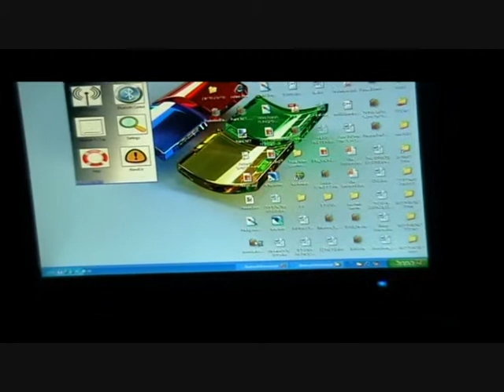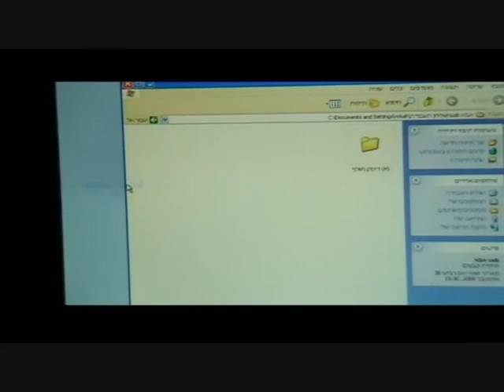MRC Group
This is our (Amit Rokah & Gadi Paz) final project - B.Sc Computer science.
This movie demondtraits Mouse Remte Control's features.